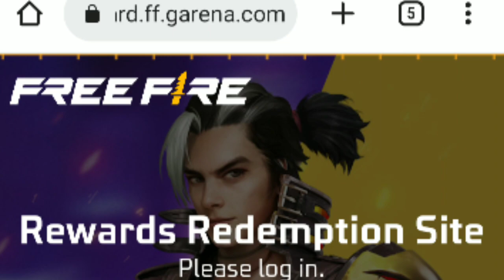🌟¡NUEVO CÓDIGO REGIONAL!🌟 INGRESA CANJEA & RECLAMA LOS PREMIOS EXCLUSIVOS [BRAZIL 2022] GRATIS!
🔴 ¡CÓDIGO! (EXCLUSIVO BRAZIL) 🔴
HEXA FFUK OW0X
🎯 ¡CANJEA AQUÍ! 🎯